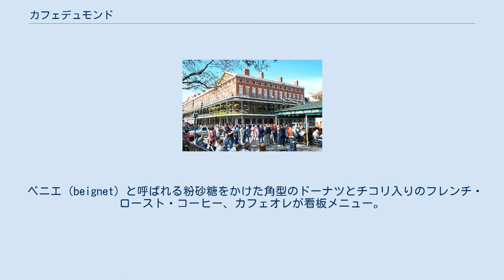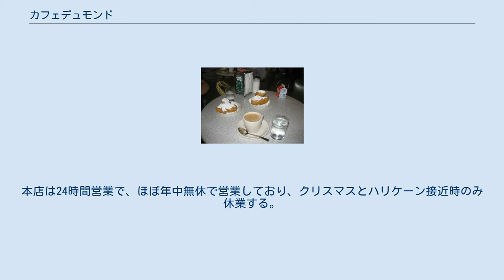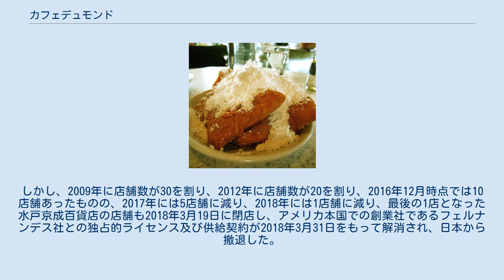カフェデュモンド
ハリケーン・カトリーナ襲来後に再開した本店 カフェデュモンド（Café du Monde）は、アメリカ合衆国ルイジアナ州ニューオーリンズの喫茶店。
1862年、フレンチ・クオーターのディケイター通りに開店。
当時の古風なオープン・テラス形式の店舗を現在も保っており、観光客が訪れる名店のひとつに数えられる。
 ベニエ（beignet）と呼ばれる粉砂糖をかけた角型のドーナツとチコリ入りのフレンチ・ロースト・コーヒー、カフェオレが看板メニュー。
1980年代になるとチェーン店展開を開始し、かつてはジョージア州アトランタにも店舗があったが、2016年12月現在はニューオーリンズ市とその近隣にリバーウォーク（ミシシッピ川沿いのショッピングモール）をはじめ、9つの喫茶店と4つのギフト店が営業中である。
バトンルージュ市にも1店舗がある。
本店は24時間営業で、ほぼ年中無休で営業しており、クリスマスとハリケーン接近時のみ休業する。
 なお、カフェデュモンドのコーヒー粉末は、同店以外にも米国内の大型のスーパーマーケットやアジア系食材店、ケイジャン・クレオール食品のネットショップでも販売しているところがある。
また日本国内のカフェデュモンド店舗でも販売していた。
 1990年にダスキンの経営により日本進出し、2005年時点では36店舗（東北1、東京4、東京以外の関東10、北陸1、東海2、近畿11、中国3、四国3、九州1店舗）あった。
しかし、2009年に店舗数が30を割り、2012年に店舗数が20を割り、2016年12月時点では10店舗あったものの、2017年には5店舗に減り、2018年には1店舗に減り、最後の1店となった水戸京成百貨店の店舗も2018年3月19日に閉店し、アメリカ本国での創業社であるフェルナンデス社との独占的ライセンス及び供給契約が2018年3月31日をもって解消され、日本から撤退した。
 日本の店舗では、本場のメニューにはないディップ・ベニエ、ホットドッグなど独自のメニューも用意していた。